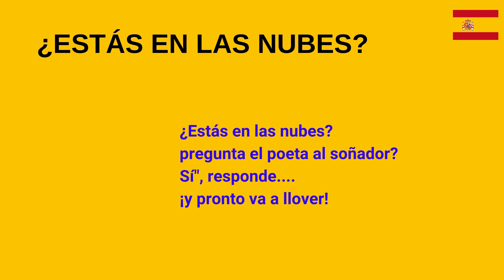ES-TU DANS LES NUAGES?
demande le poète au rêveur ?
Oui, lui répond-il….
et il va bientôt pleuvoir!

ARE YOU IN THE CLOUDS?

the poet asks the dreamer?
Yes, he replies.
and it's going to rain soon!

¿ESTÁS EN LAS NUBES?

pregunta el poeta al soñador?
Sí, responde.
¡y pronto va a llover!

CREDITS

Image par Dimitris Vetsikas de Pixabay
Image par Artapixel de Pixabay
Image par Dorothe de Pixabay
Image par Sourabh yadav de Pixabay